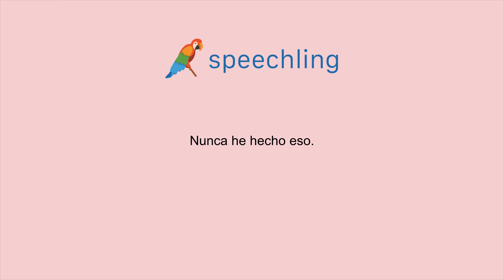스페인어로 "저는 한 번도 그것을 해 본 적이 없어요." 말하는 법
남자 목소리 :
Nunca he hecho eso.

남성 음성 번역 :
저는 한 번도 그것을 해 본 적이 없어요.